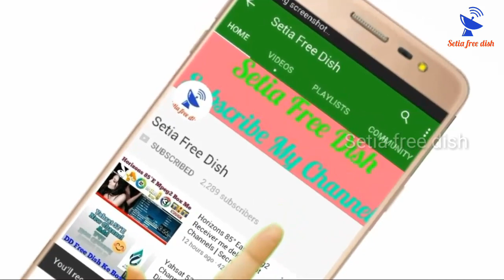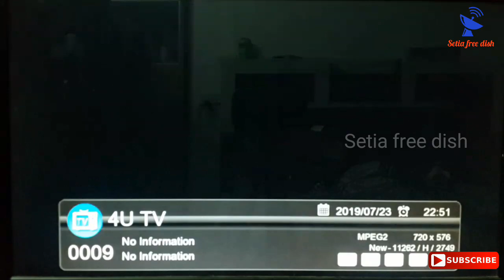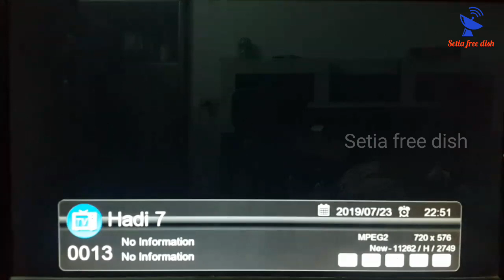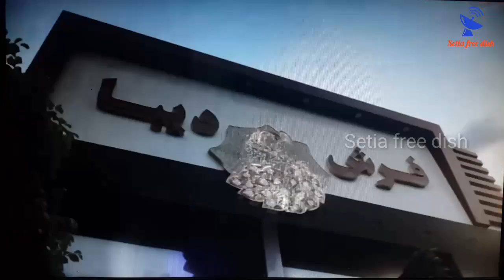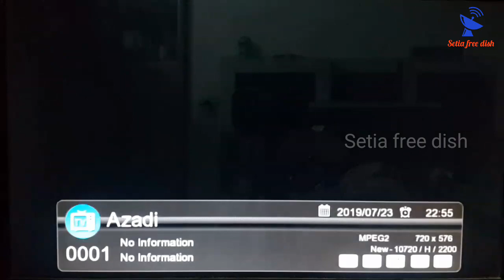Eutelsat 7A at 7.0° East New Channels Update || DD Free Dish || Setia Free Dish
Hello Dosto aaj maine Eutelsat 7A at 7.0° East Ki New Channel List Ki Update Ki Video Bnai hai.
Video ko Shuru Se leke Last tak poora dhyan se dekhe.
Agr apko video pasnd aye to like jrur krna.

Eutelsat7°E